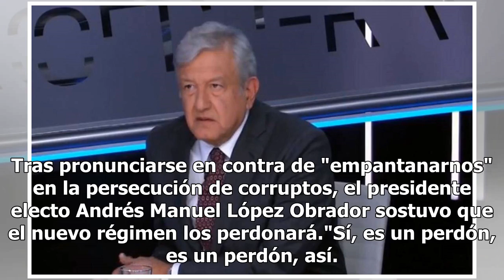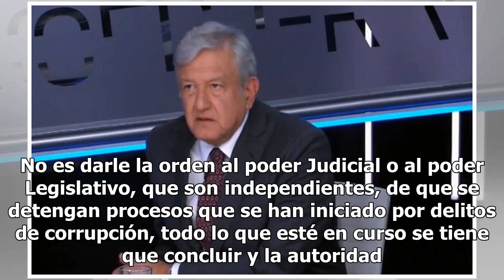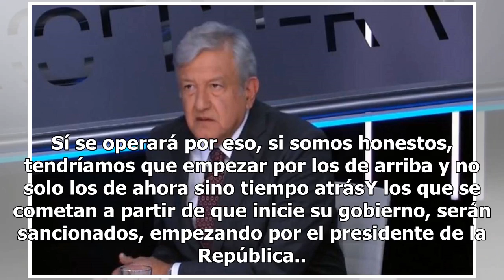"Sí, es un perdón": AMLO absolverá actos de corrupción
Tras pronunciarse en contra de "empantanarnos" en la persecución de corruptos, el presidente electo Andrés Manuel López Obrador sostuvo que el nuevo régimen los perdonará."Sí, es un perdón, es un perdón, así. Eso es lo que se está planteando, decirle al pueblo de México: punto final, que se acabe la...